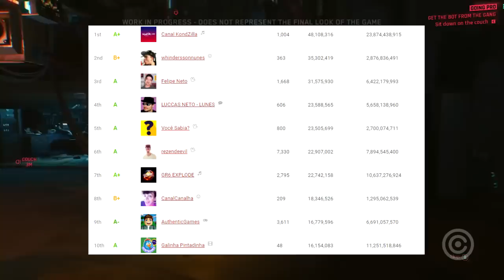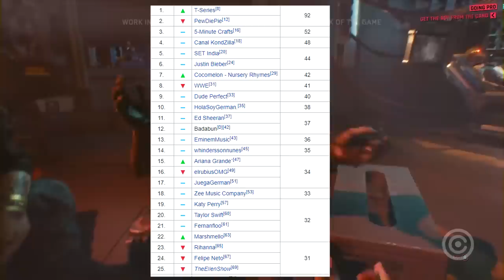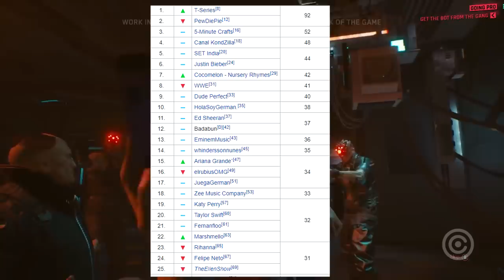O FIM do YOUTUBE que CONHECEMOS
É oficial... O YOUTUBE vai MORRER e nós PERDEMOS a GUERRA!